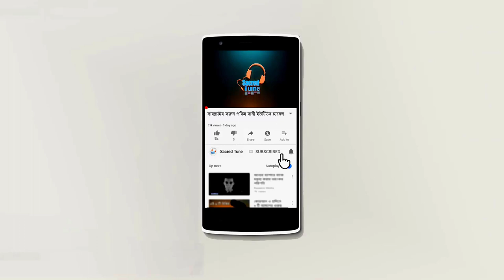রমজানে যুবক একবার শুনো জীবন পাল্টে যাবে তোমার ।। Abdul Hi Muhammad Saifullah ।। পবিত্র বানী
স্থান- রনশিয়া, পীরগঞ্জ, ঠাকুরগাও
তারিখ:- ২১/০৩/২০২১
আলোচনায়- আব্দুল হাই মুহাম্মাদ সাইফুল্লাহ
Presented by : Sacred Tune-পবিত্র বানী

 SACRED TUNE চ্যানেলে আপলোডকৃত সমস্ত ভিডিও SACRED TUNE এর নিজস্ব।  SACRED TUNE চ্যানেলের কোন ভিডিও সম্পূর্ণ বা আংশিক আপেলোড করা সম্পূর্ণ নিষিদ্ধ।